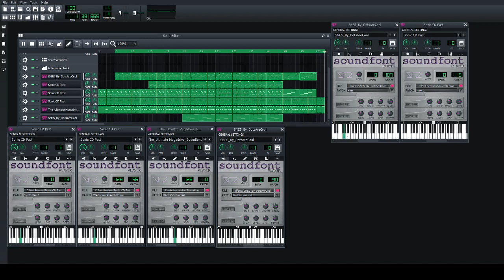Sonic CD - Wacky Workbench Past (US mix)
starts with Bassline and has a melody that builds up over the song ending with a bridge.  I think this is the only past remix that uses a SoundFont besides Sonic CD or the SNES SoundFont.  This one uses Genesis Percussion.

Wacky Workbench (US) originally composed by Spencer Nilsen and David Young
Remix made in LMMS
Footage recorded with OBS
Footage Edited in DaVinci Resolve
Soundfonts used: